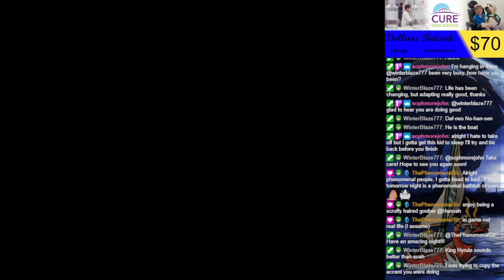How to do Everything Wrong in Wind Waker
Join Hannah in her first playthrough of Wind Waker! There's clown talk, misinterpretations, drowning, absent-mindedness, anime references, the Batman theme song, 'plateau' pronunciations, struggle of putting bugs in holes, hilarious voice-acting, drinking, and LOTS of mistakes. Hannah's been quite successful when it comes to playing Wind Waker in the most astounding ways possible. But, she'll get good at some point... sigh.